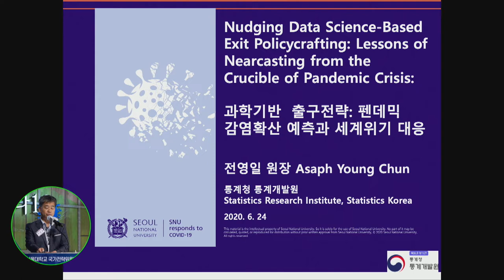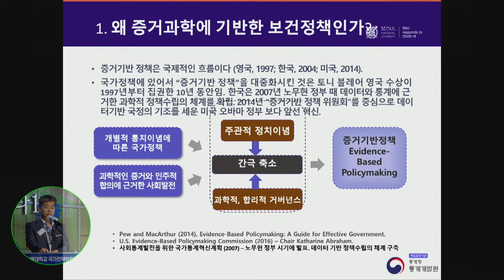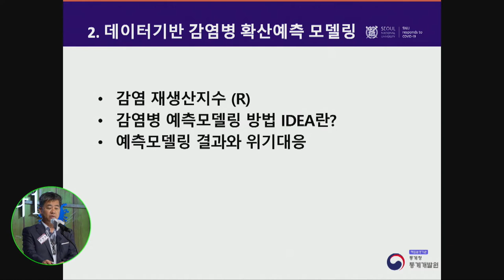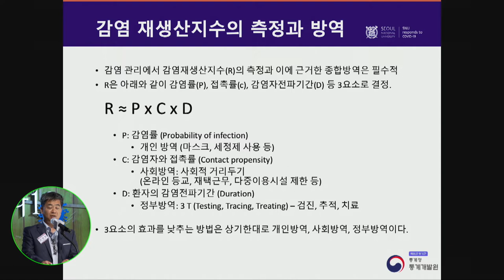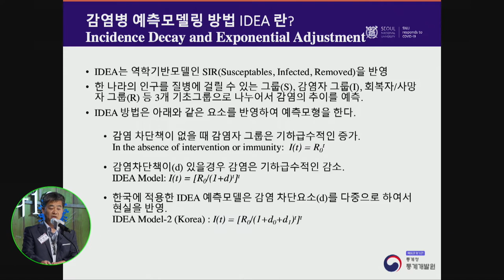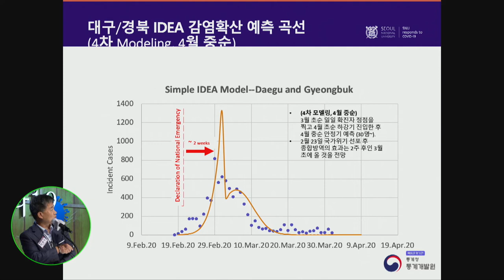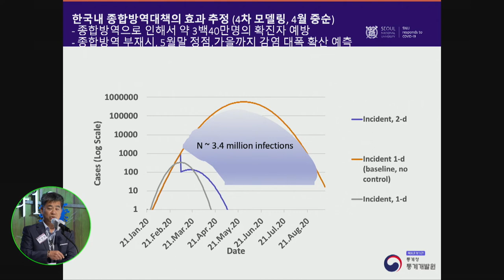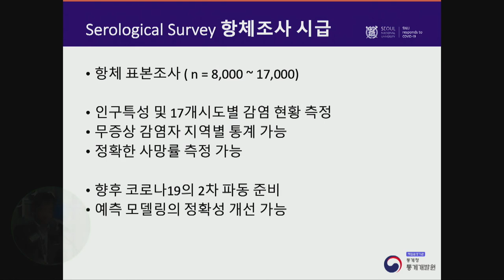[ENG 1-2] COVID-19_Nudging Data Science-Based Exit Policycrafting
The COVID-19 Pandemic: Korea’s Response and Challenges Ⅱ

=== [Session 1-2] ===
"Nudging Data Science-Based Exit Policycrafting : Lessons of Pandemic Nearcasting from the Crucible of Crisis"

◎ Chun, ASAPH Y ◎
ㅣDirector-General, Statistics Research Institute

A platform for learning from the top experts on how to respond to today’s global human disaster!

National Strategy Committee Emergency Forum